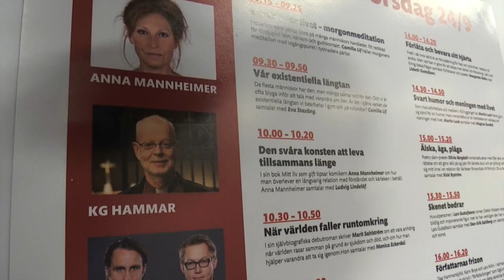Röster från Se människan-scenen torsdag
Fullsatt vid Se människan-scenen på Bokmässans första dag! Intervjuer med författarna Anna Mannheimer, Elisabeth Gerle, Natalie Gerami, Hassan Blasim och Se människans projektledare Erika Hedenström.